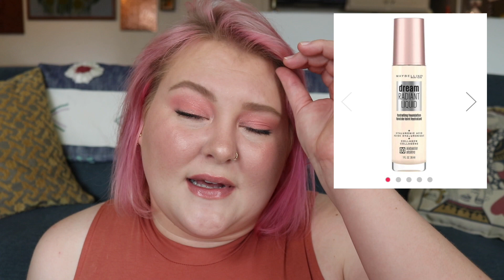What I Would Try + What I Would Skip... Maybelline 5 Wants + 5 Nots! // Brand Breakdown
Hey guys!! It has been a while since I have looked at a brand to see what they sell and breakdown my top 5 wants and nots!! It is always fun going through and having a hypothetical budget to buy some products and to work out the reasons you want to try them... and then naturally there are some easy no's along the way! Let me know what you have tried and if you have any suggestions! I would love to know what you recommend! :)

Wants:
1. Dream Radiant Liquid Medium Coverage Hydrating Foundation (20 shades)
2. Cheek Hear Gel-Cream Blush  (6 shades) - Nude Burn
3. Eyebrow Products
          -Brow Ultra Slim Defining Eyebrow Pencil (6 shades)
          -Tattoo studio Brow Tint Pen Makeup (4 shades)
          -Tattoo Studio Waterproof Eyebrow Gel (10 shades)
          -Brow Precise Eyebrow Highlighter (3 shades)
4. Volum’ Express The Mega Plush Waterproof Mascara
5. Concealer
          -Instant Age Rewind Eraser Dark Circles Treatment Concealer (18 shades)
          -Maybelline Fit Me Concealer (12 shades)
          -Dream Lumi Touch Highlighting Concealer (4 shades)

Nots:
1. Brow Drama Shaping Chalk Eyebrow Powder (5 shades)
2. Total Temptations Eyeshadow & Highlight Palette
3. Lip Studio Python Metallic Lip Kit
4. Any Eyeshadows
          -Nudes of New York Palette
          -The Matte Bar Palette
          -Soda Pop Eyeshadow Palette
          -Lemonade Craze Palette
          -The Burgundy Bar Palette
          -The City Kits All in One Cheek & Eye Palette
5. Dream Matte Mousse Foundation (12 shades)

Other links:
-Octoly

-Boxycharm
A $25 monthly beauty subscription box for 5 FULL sized products that retail for at least $125!